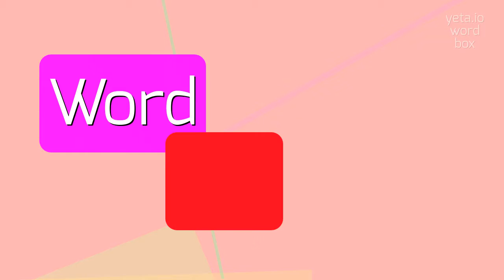How to say "unauthorizedly"! (High Quality Voices)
Watch in this video how to say and pronounce "unauthorizedly"!